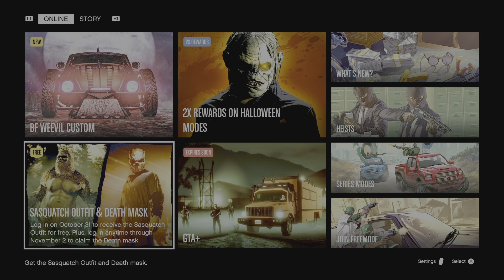free GTA Online Sasquatch outfit aka Bigfoot & death mask for Halloween 31 today only ergent watch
GTA Online’s Halloween event brings some spooky gifts as a free Sasquatch outfit (Big Foot outfit) and death mask have landed in-game. Here, we’ll show you how to get them. must log in today